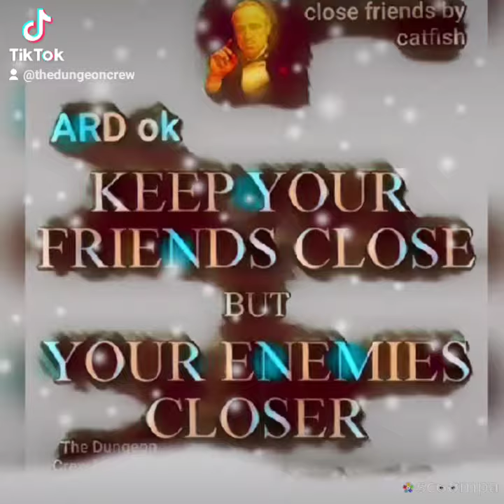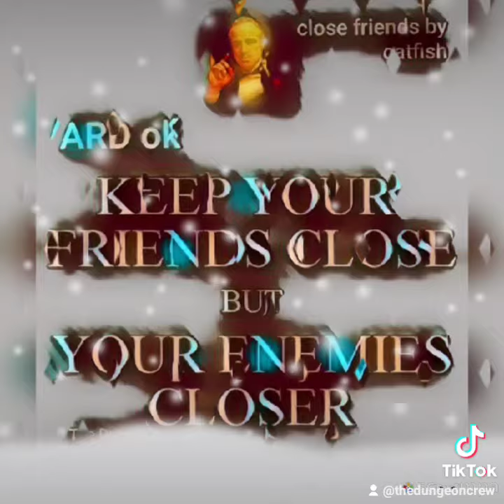close friends by catfish